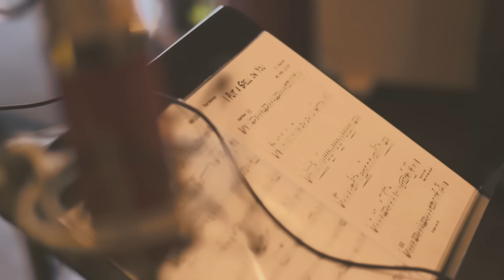Fuel Junkie - Rain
Studio video of us recording Rain from our new album, Injected.

Recorded at Loudhouse Recordings, Longueuil, QC.
Video by Simon Jolicoeur.
Lyrics and music by Mark LeClerc.

Mark LeClerc - Vocals, tenor saxophone
Philippe Brochu Pelletier - Tenor saxophone
Patrice Luneau - Baritone saxophone
Samuel Corneau Deland - Guitar
Jean-François Charest - Bass
Philippe Fleury - Drums